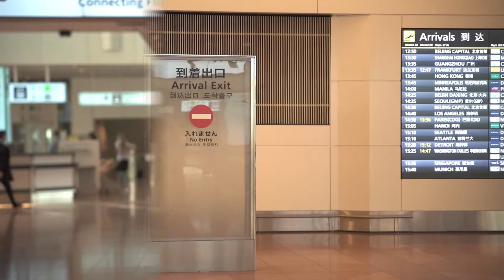The scene of meeting & greeting service in Haneda Airport Terminal 3 in Japan / Private charter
The short movie clip is for the customers who booked airport transfer from Japan Land Service. Our meeting staff or driver will hold your welcome board standby in front of the arrival lobby like the style in the movie. After we met you will escort to the vehicle standby location.